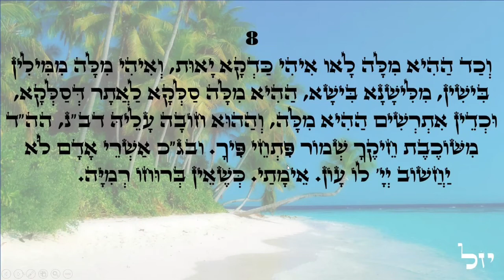Happy day Light warriors!!! ZOHAR daily reading Naso 5-8 Love & Light